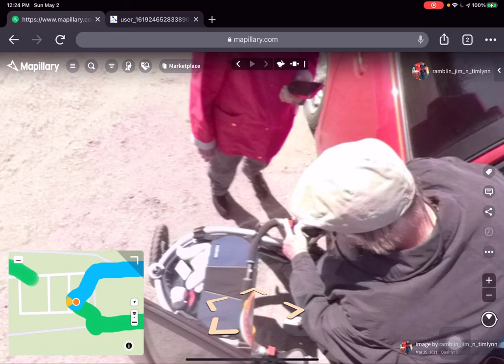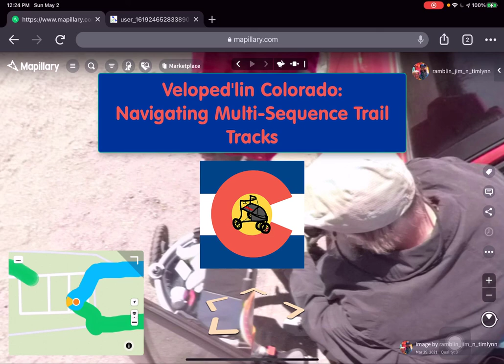Veloped'lin Colorado: Navigating Mapillary Time-lapse Sequences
In this tutorial, we show you how to use the Mapillary user interface to navigate multi-segment time-lapse sequences to fully enjoy our GoPro 360-degree Trail Reports. This tutorial is part of our Veloped'lin Colorado project to explore and document trails for the mobility challenged. including our first Trail Reports about the Metzger Farm Open Space in Broomfield, Colorado.